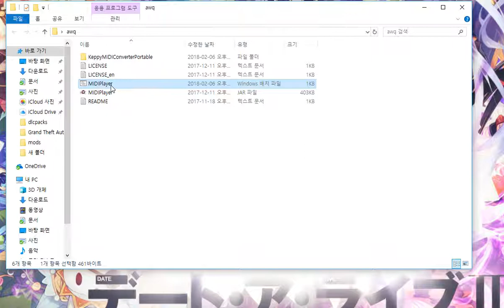ultralight midi player How do you solve it?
POPORAAKI お知らせください